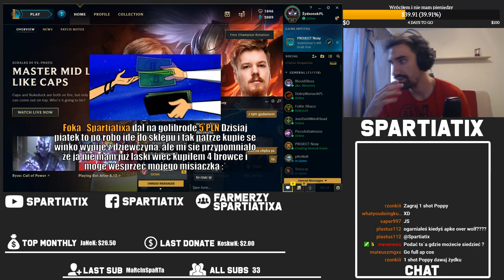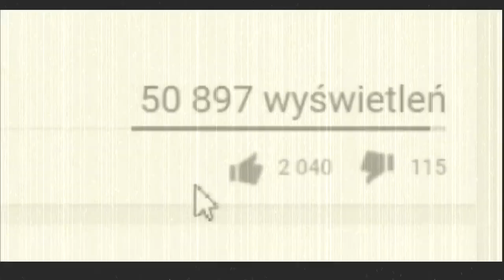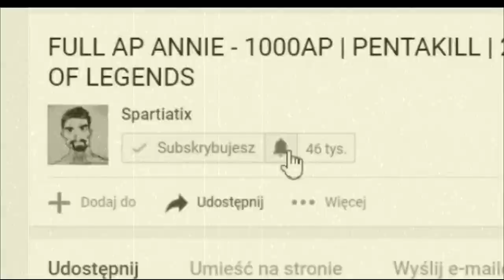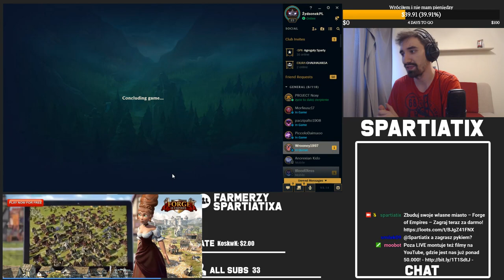POTĘŻNE DUO Z NOXYM UCZY JAK GRAĆ BY PRZEGRAĆ [ POWAŻNY PORADNIK ]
Ze Strim 27.07.18
Wiem trochę spóźniony ale fajne rzeczy to dałem